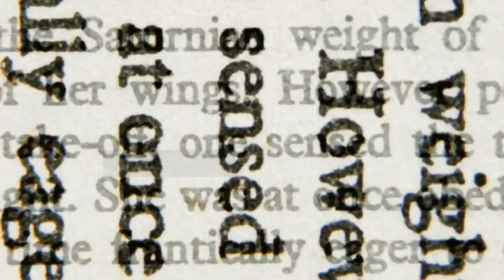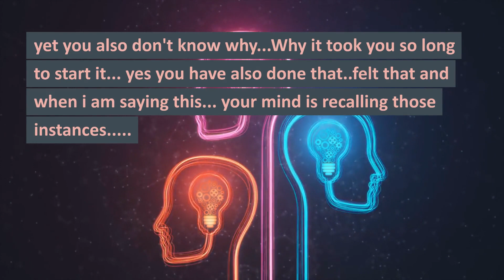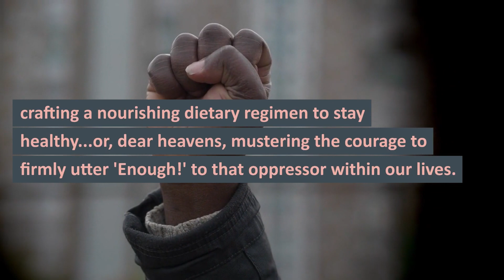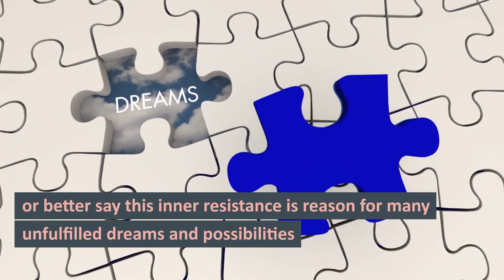Inner Voice - Understand your RESISTANCE | Become who you are Born to Be | Achieve anything in life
This video is about Inner Voice to Understand your RESISTANCE and Become who you are Born to Be and Achieve anything in life.

Have your inner voice ever talked with you? Imagine your inner voice says you to overcome your inherent weaknesses about Life?

What would it say? Definitely something like this video... Hear out your own echos!